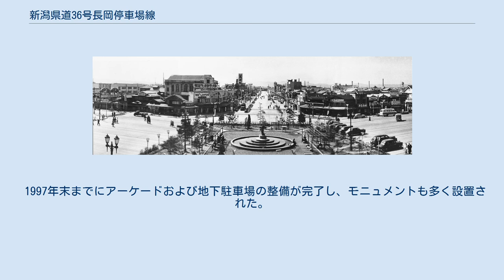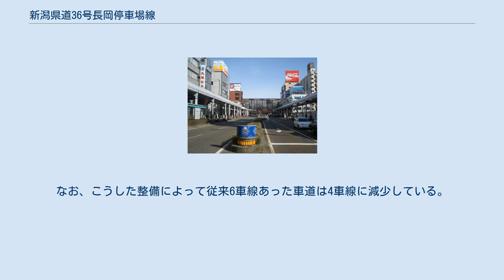新潟県道36号長岡停車場線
長岡市の中心市街地を通る大手通り 新潟県道36号長岡停車場線（にいがたけんどう36ごう ながおかていしゃじょうせん）は、新潟県長岡市を通る県道（主要地方道）である。
本項では、県道区間を含む大手通り（おおてどおり）全体に関する事項も併せて述べる。
 JR長岡駅大手口の駅前通り。
国道351号などとともに、長岡駅前交差点から表町交差点へ至る通称大手通り（おおてどおり）を構成する。
またその先の大手大橋通り、大手大橋を経て国道8号（長岡バイパス）の堺西交差点に至る長岡市の幹線道路の東端にある。
 長岡市では、長岡駅からそれぞれ東西に延びる道路を市のメインストリートにふさわしい都市空間にすることを図るシンボルロード計画が進められ、1985年度の「長岡シンボルロード基本計画」によってその基本方針が定められた。
この計画の一環として大手通りでは電線地中化や流雪溝の整備が行われたが、その後地下駐車場の整備が決定し、合わせてアーケードの建て替えも行うこととなったため、全体計画が見直され、1990年代半ばからこれら3つの整備が本格的に進められた。
 1997年末までにアーケードおよび地下駐車場の整備が完了し、モニュメントも多く設置された。
なお、こうした整備によって従来6車線あった車道は4車線に減少している。
 長岡駅から見た長岡駅前広場と大手通り（1955（昭和30）年） 終点（大手通交差点） 終点より起点方面 昭和初期の大手通り